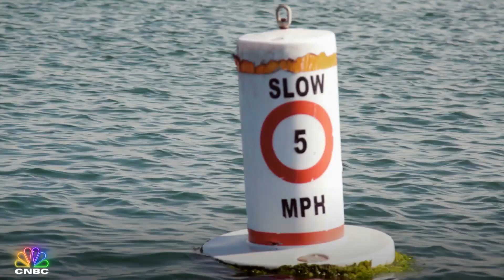Jay Leno's Garage Top 10 Most Outrageous Rides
In this week's episode, Jay Leno counts down his top ten favorite outrageous vehicles from "Jay Leno's Garage"! Catch the full opening and don't miss an all new episode next Wednesday at 10P ET on CNBC.